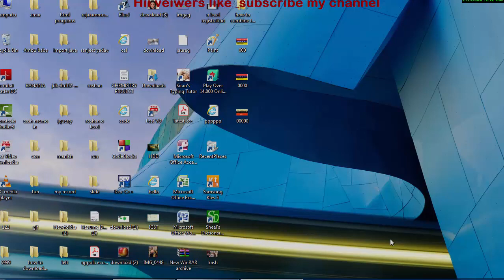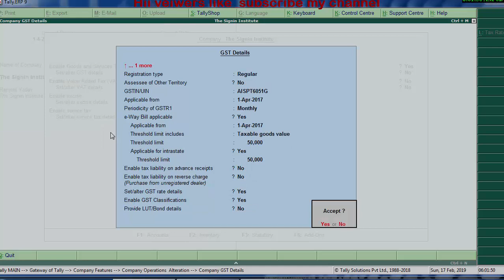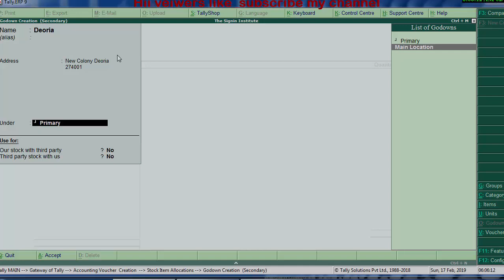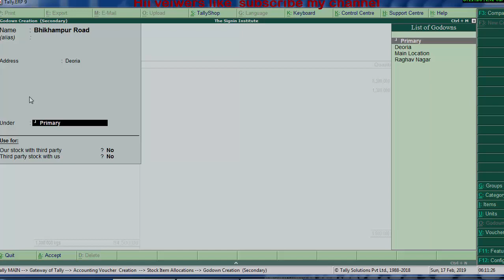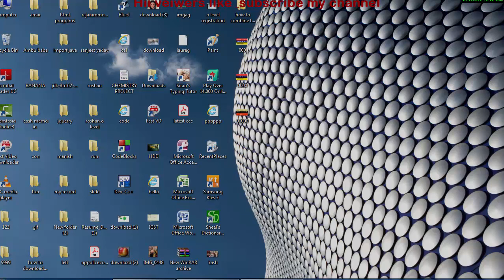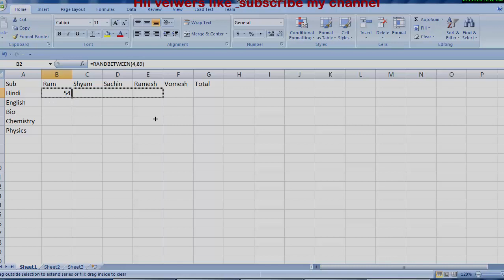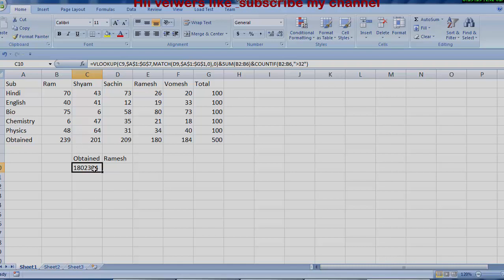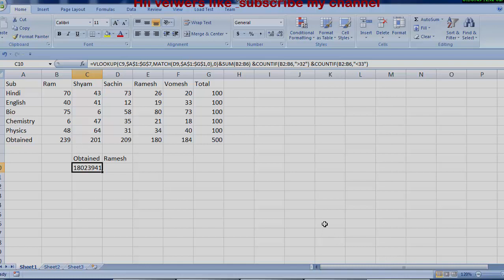Tally erp-9 me gst bill banana how to make gst bill in tally